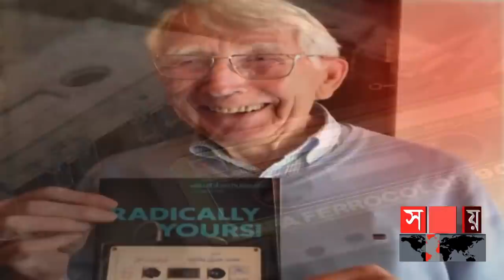ক্যাসেট টেপের সেই উদ্ভাবক আর নেই | Cassette | Lou Ottens | Somoy TV